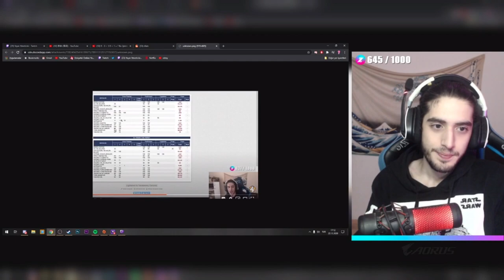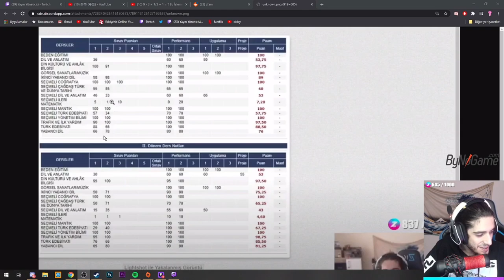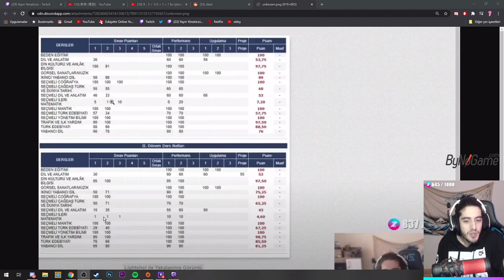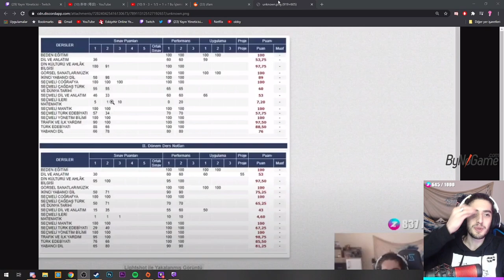Zade LİSE NOTLARINI GÖSTERİYOR